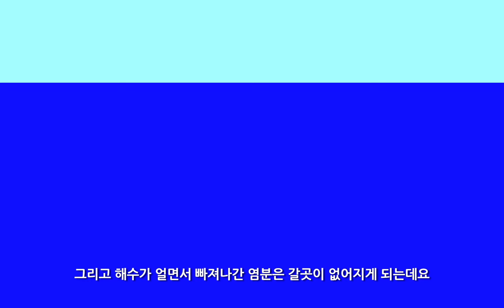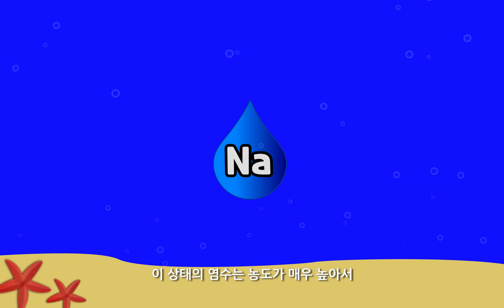바닷물 속에 고드름이 생기는 이유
안녕하세요 지리는 tv입니다
고드름 하면 어떤 모습이 떠오르시나요? 일반적으로는 겨울철 지붕에 매달려있는 모습 등을 떠올리시곤 할 겁니다. 하지만 바다에도 고드름이 생기곤 한다는데요. 오늘은 바다의 고드름, 브리니클에 대해 알아보도록 하겠습니다.